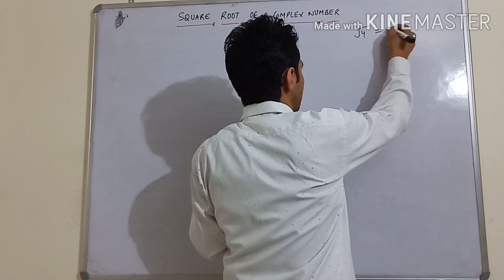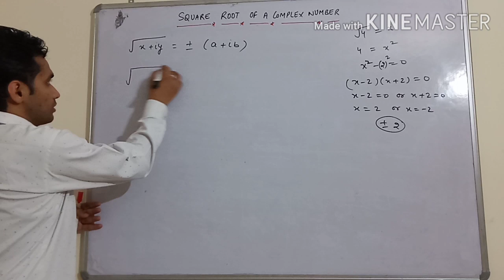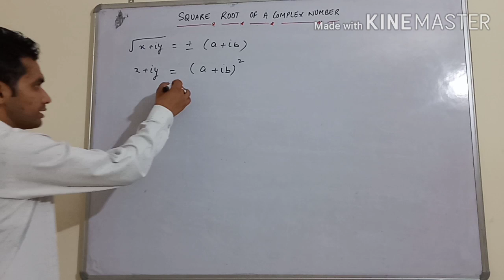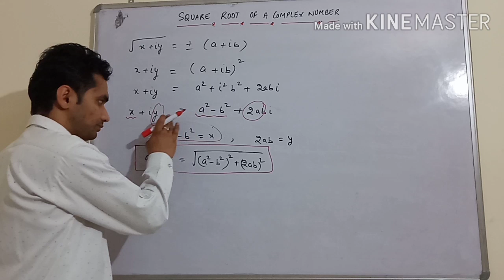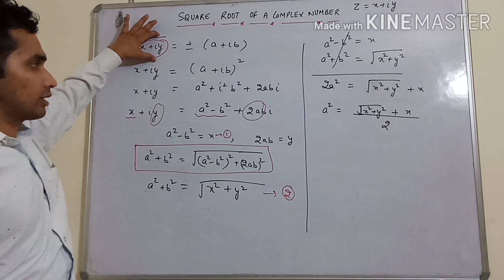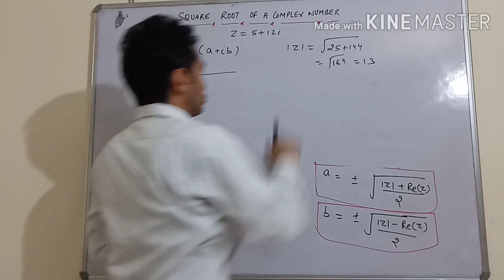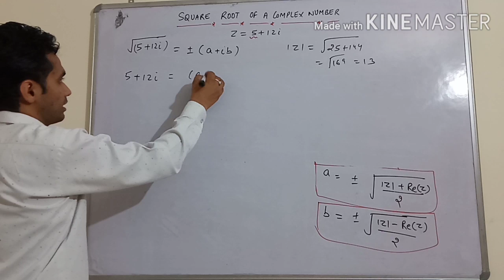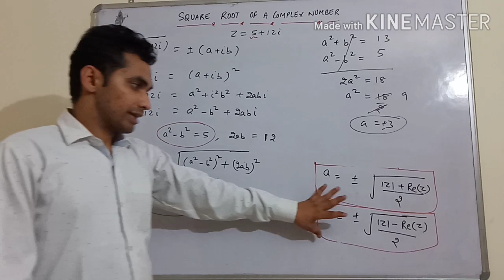TRICK TO FIND SQUARE ROOT OF COMPLEX NUMBER